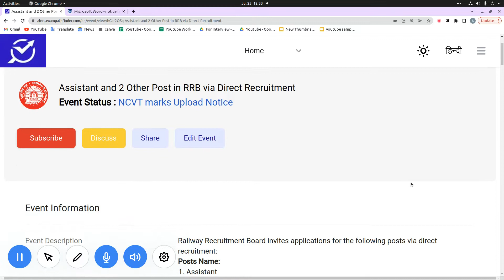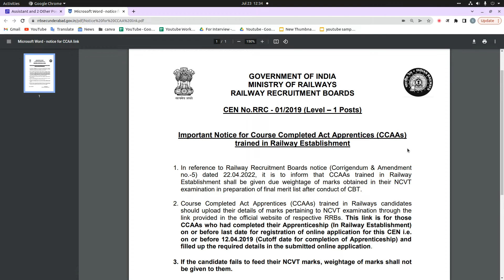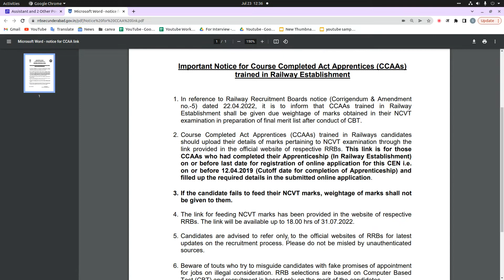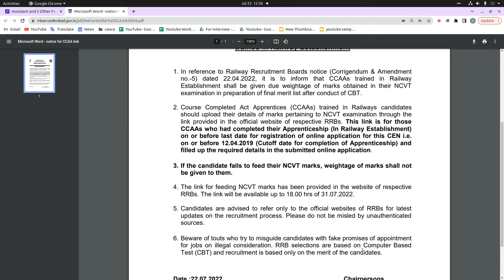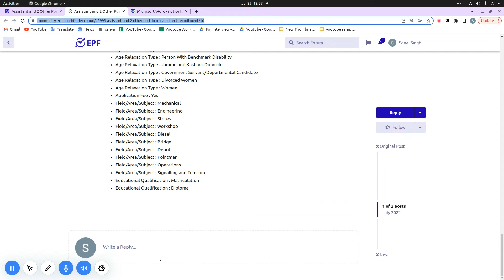Railway Group D CCAA Notice 2022 | RRB Group D Modification Link For CCAA |NCVT Marks Feeding Notice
Important Notice for Course Completed Act Apprentices (CCAAs) trained in Railway Establishment.
For more details, FAQ’s and discussions related to this event, visit our community forum